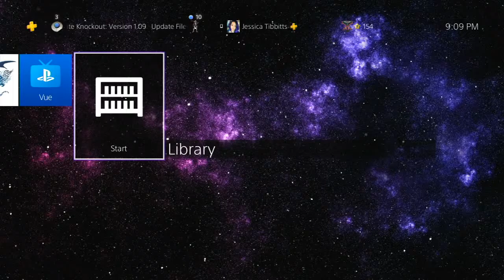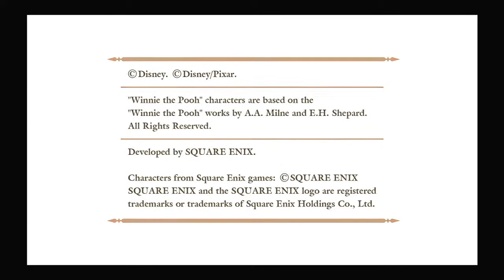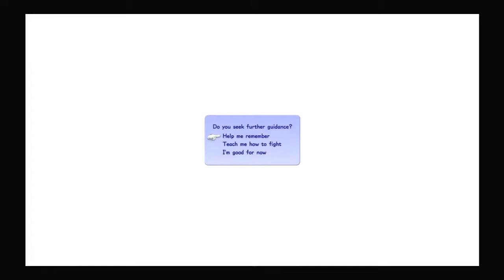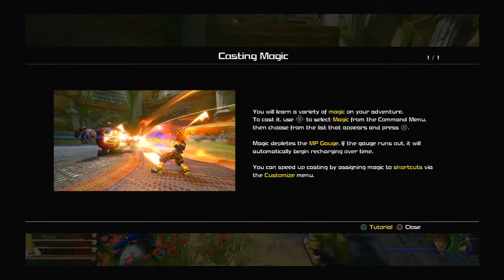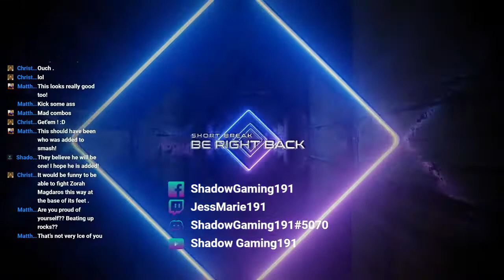Free Controller Giveaway!!!!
Come join the controller giveaway! I'll be streaming Kingdom Hearts 3!

You must be 18 or older to enter

The rules are simple:

Comment watching when done!